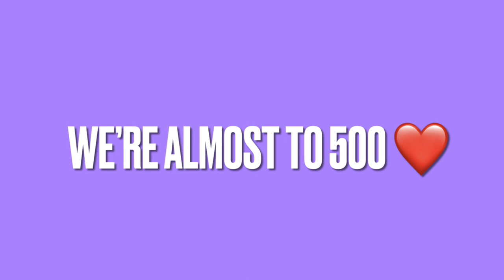#25 | New Years in NYC | Christian Rico